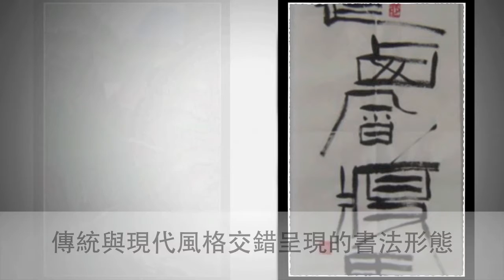20110801-0814王基茂書畫展.mov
水墨畫的發展和社會脈動、生活環境、文化傳統密不可分，它是中華文化的精萃，充分表達個人隱微的情緒、思維及對時代的反映。
王基茂將喜愛大自然的心寄託於水墨揮灑之中，希望在紙上雲煙之外，表達更多山石的厚實感，以樸拙的筆墨，慢慢堆疊層層山巒，藉以創造出有別於傳統的水墨世界。並以傳統及現代面貌交錯呈現書法型態，展現截然不同的創作風格。